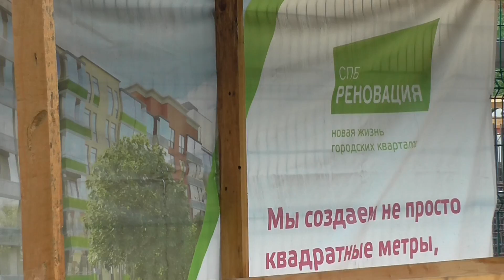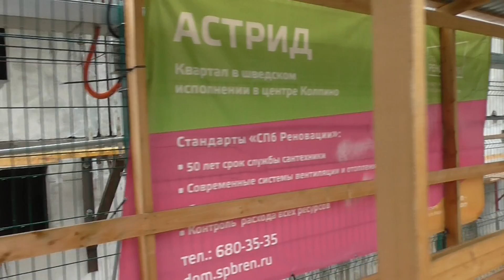Жилой комплекс «Астрид» в Колпино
похоже что-то все-таки построят

улицы Павловская, Губина